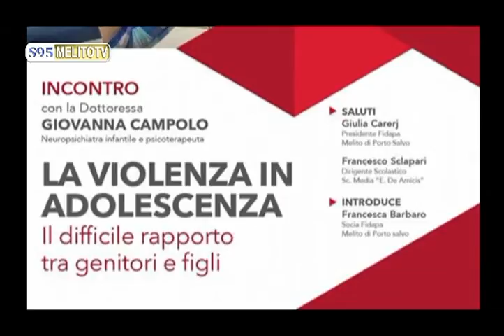FIDAPA MELITO P.S. LA VIOLENZA IN ADOLESCENZA 1^ PARTE